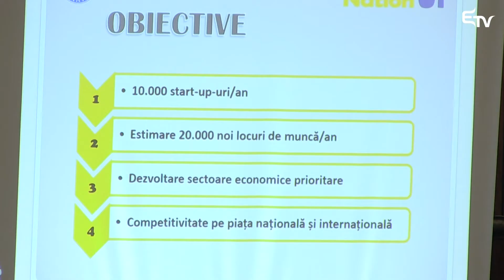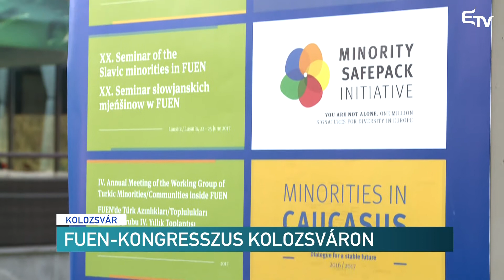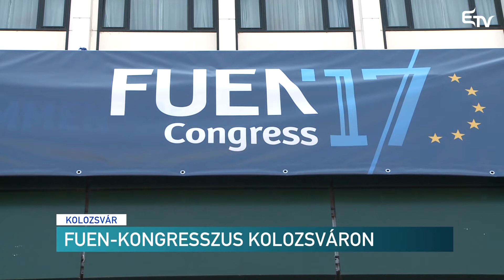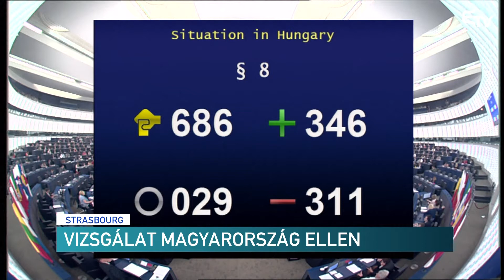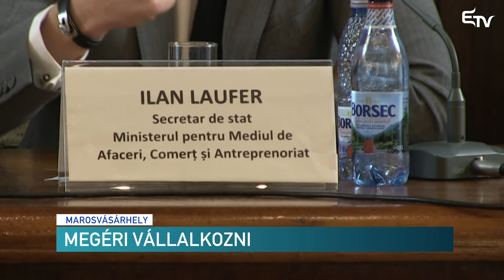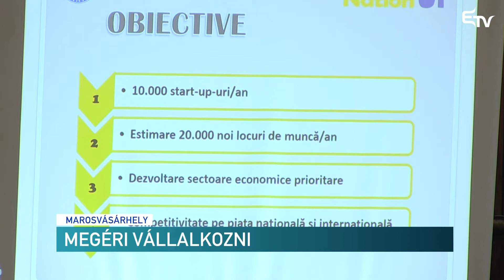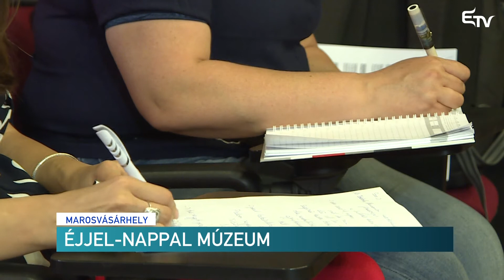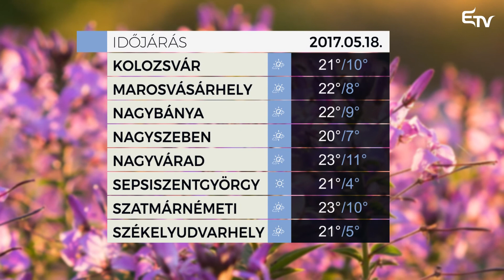Híradó 2017. május 17. – Erdélyi Magyar Televízió